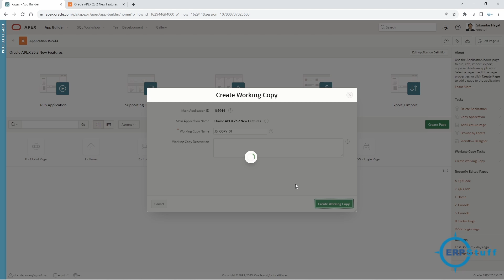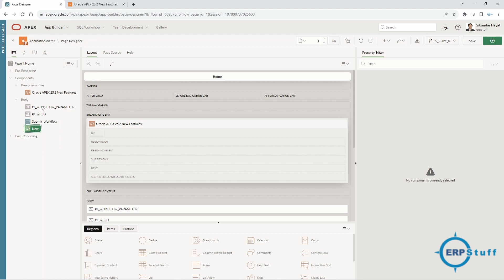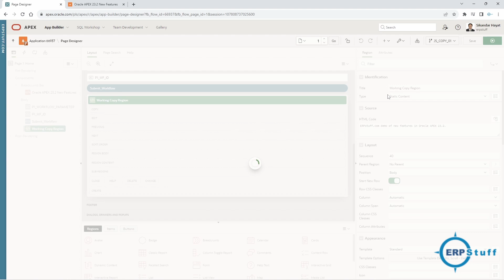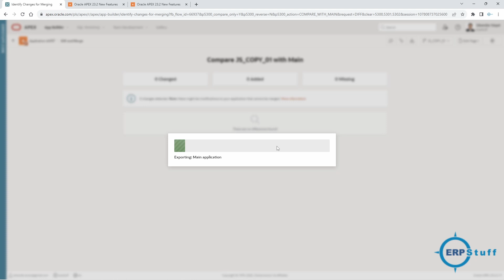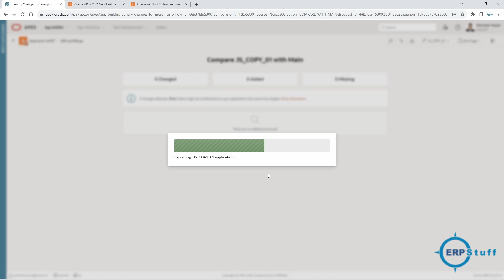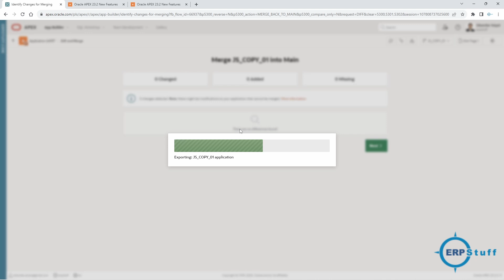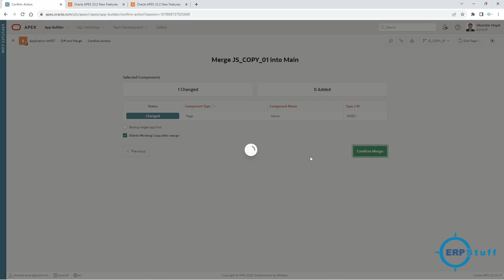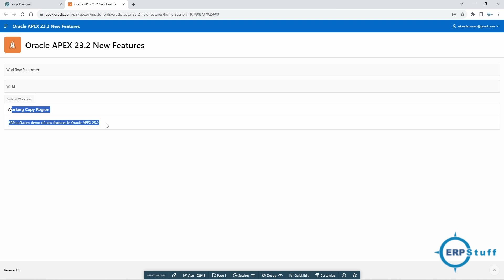Oracle APEX 23.2 New Feature Working Copies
In Oracle APEX 23.2, the introduction of an exciting new feature empowers developers to enhance their workflow and collaboration. Now, you can develop with unparalleled confidence by effortlessly creating working copies of your applications. This feature proves invaluable whether you're fixing a bug or introducing a new and innovative feature.

The process is seamless—just create a working copy of your app, make the necessary modifications, and when you're satisfied with the changes, selectively merge them back into the main application. This not only streamlines the development process but also ensures a robust version control mechanism, allowing you to keep track of modifications and improvements.

What's even more remarkable is the flexibility to create multiple working copies simultaneously. This means that teams of developers can work collaboratively on different aspects of the application, contributing their expertise and innovations. The ability to merge changes back into the main application selectively ensures that only approved and tested modifications are incorporated, maintaining the integrity and stability of the overall project.

With Oracle APEX 23.2, the development landscape is transformed, fostering a culture of innovation, collaboration, and, above all, confidence in your development endeavors. Embrace the future of application development with this powerful new feature, and let your creativity thrive.